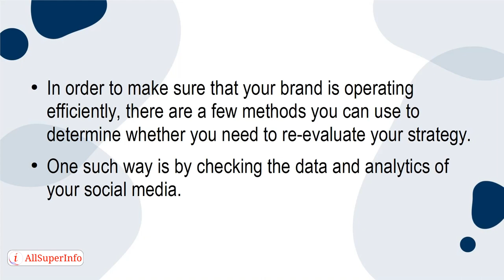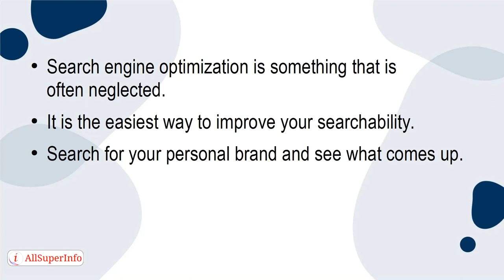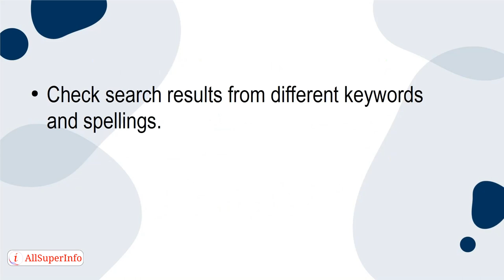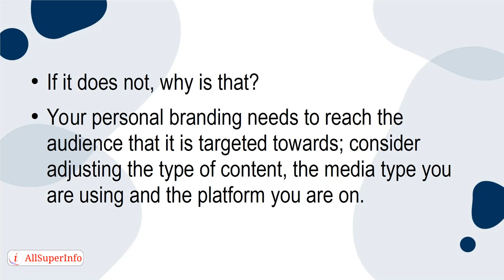06 The 3 Things You Need To Check To Make Sure Your Personal Branding Is Reaching Your Target Audien